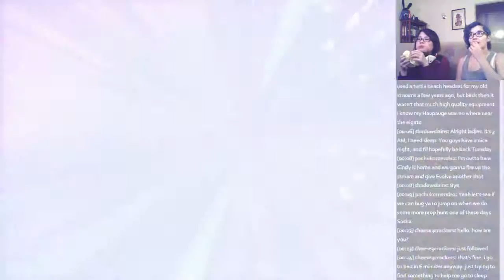Sasha & Bernice play Borderlands The PreSequel! - 17 / 20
Originally aimed to finish the game, but my obsessive need to collect all things and side-quests for trophy hunting, diverted our goal... Enjoy!